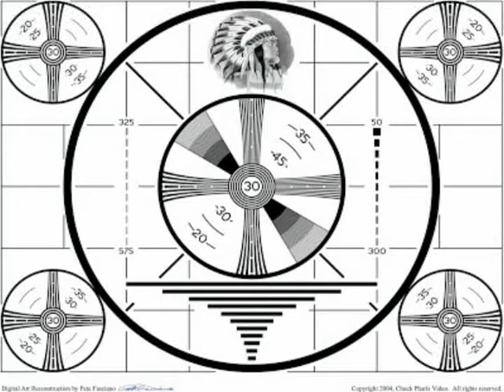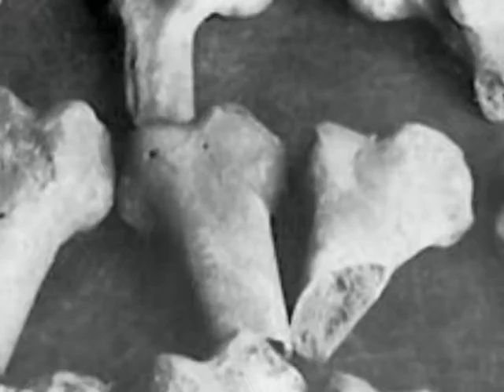Karl Denke- Cannibal of Ziebice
Karl Denke- The Cannibal of Ziebice